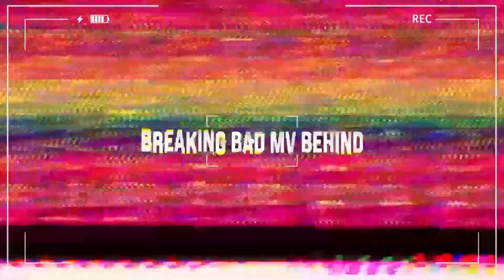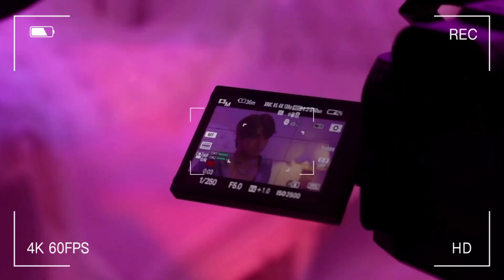VXON 'Breaking Bad' M/V Behind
Exclusively Released & Distributed by Republic Records under UMG Philippines